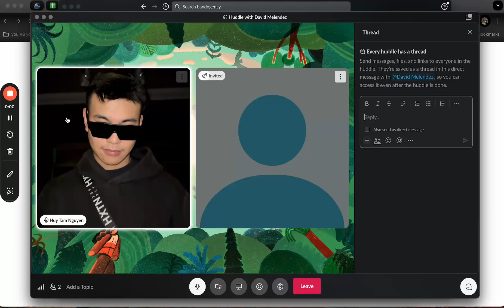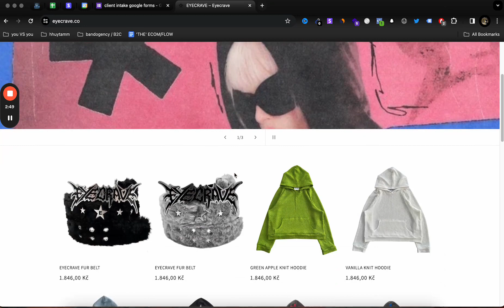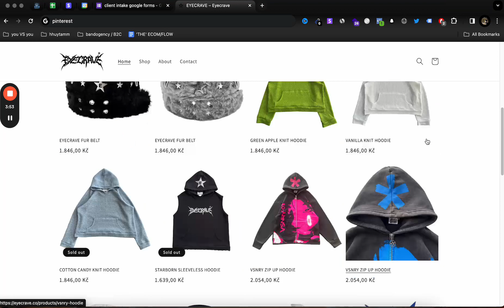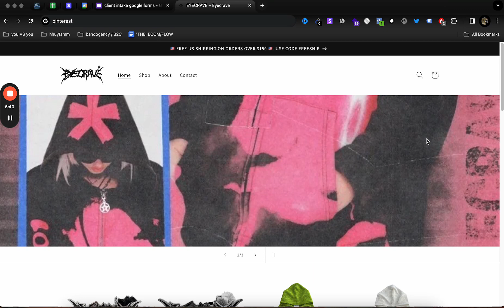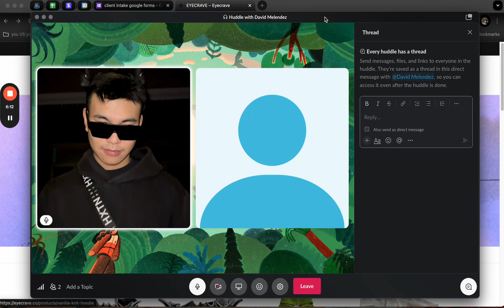how we arrange creatives campaigns for our clients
a client call where we talked about the vibe/mood we're going with and arranging upcoming studio & street shooting plans for one of our client